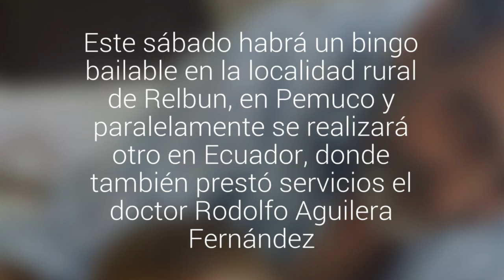Crecen actividades a beneficio de médico de Pemuco que requiere un corazón artificial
Este sábado  habrá un bingo bailable en la localidad rural de Relbun,  en Pemuco y paralelamente se realizará otro en Ecuador, donde también prestó servicios el doctor  Rodolfo Aguilera Fernández.